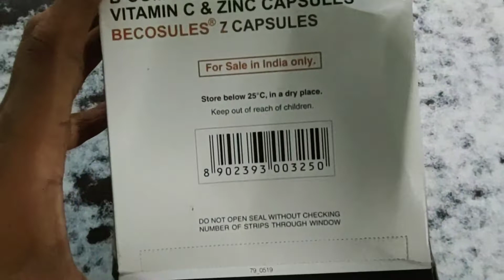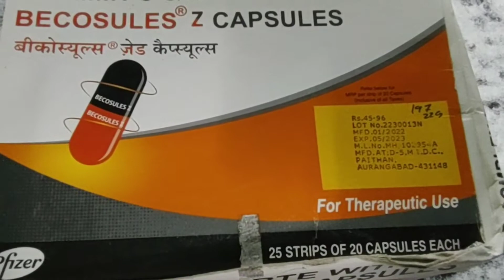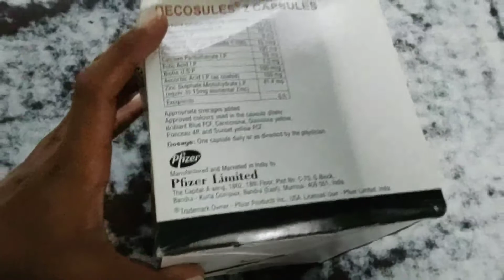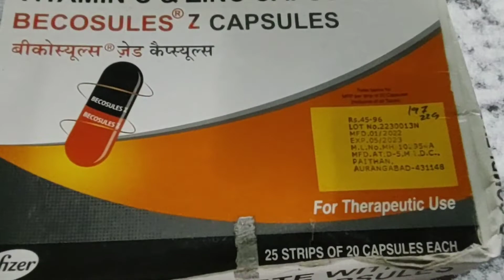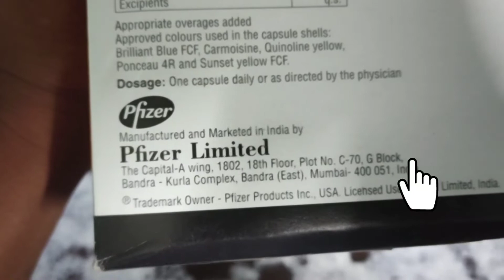Becosules Z Capsule। Benifits,Side Effects,Dose and price।Best Immunity Booster ।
Becosules Z Capsule Review in Bengali।
Becosules Z Capsule Benifits, SideEffects, Dose and price

Becosules Z Capsule টি Pfizer limited তৈরি করে। এটি একটি vitamin B Complex, vitamin C এবং zinc capsule । এটি 20 টি capsule এর পাতা হয় এবং এক পাতা capsule এর দাম 50.55 টাকা । এটি একটি খুব ভালো company র ঔষধ এবং খুব পরিচিত একটি ঔষধ। এটি যে কোনো ঔষধ দোকানে খুব সহজেই পাওয়া যাবে

দুর্বলতা দূর করতে ডাক্তার বাবুরা prescription করে থাকেন।
Becosules Z Capsule টি আমাদের শরীরের দুর্বলতা দূর করে।

রোগ প্রতিরোধ ক্ষমতা বৃদ্ধি করে।

চুল পড়া বন্ধ হয়।

মুখের ঘা ভালো করে।

Becosules  Z Capsule টি খেলে আমাদের সেরকম side effects দেখা যায় না।যদিও  side effects হয় তাহলে গ্যাস, মাথা ব্যাথা,  পেটে ব্যাথা, বমি ভাব এই সমস্যা গুলি হতে পারে এই সমস্যা গুলি হলে বা আরো অন্য কোন সমস্যা হলে capsule টি খাওয়া বন্ধ রেখে নিকটবর্তী ডাক্তার বাবুর পরামর্শ নিতে হবে।

Becosules Z Capsule টি খাওয়ার নিয়ম বলতে বড়দের ক্ষেত্রে সারাদিনে একটি ক্যাপসুল খেতে হবে খাবার খাওয়ার পর। এছাড়াও এর dose সম্পর্কে আরও জানতে ডাক্তার বাবুর পরামর্শ নিতে পারেন।

যাদের হার্ট, কিডনি, উচ্চ রক্তচাপ এর কোনো রকম সমস্যা আছে গর্ভবতি মহিলাদের ক্ষেত্রে ডাক্তার বাবুর পরামর্শ মতো খাওয়াতে পারেন।